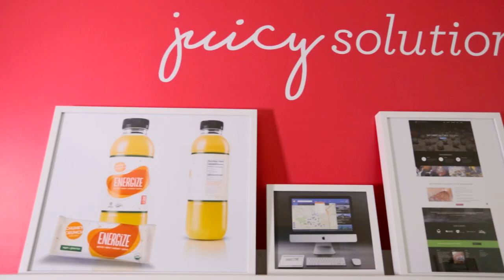SCAD graphic design alumna Octavia Gilmore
Meet Octavia Gilmore (B.F.A., graphic design, 2011), founder and chief creative officer of Creative Juice — a boutique creative agency located in Atlanta, Georgia, that specializes in helping businesses clearly communicate their brand identity through creative design and packaging.

Featured music: "Soul Bouncing," by Brian Colin Burrows and Clifford Simms